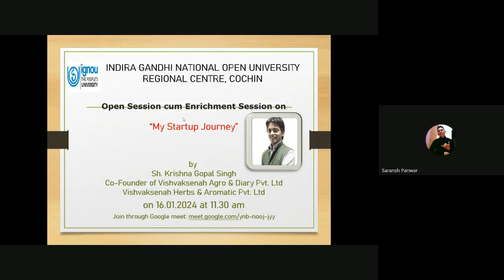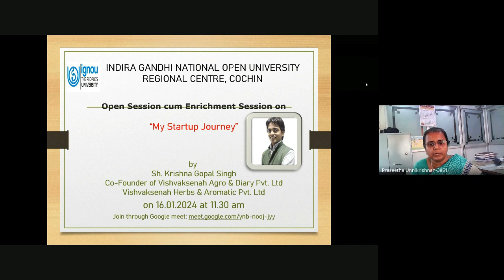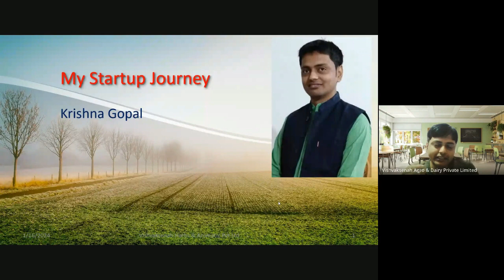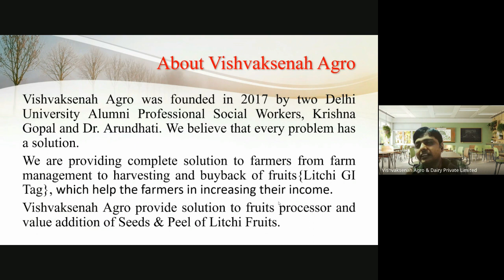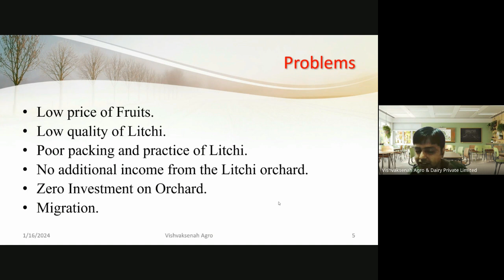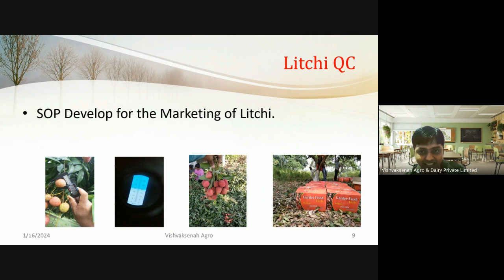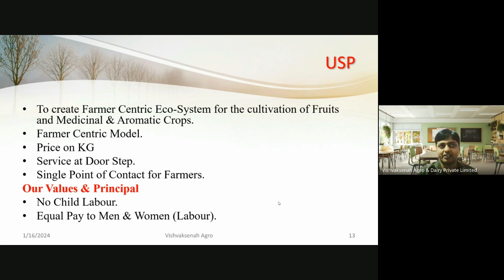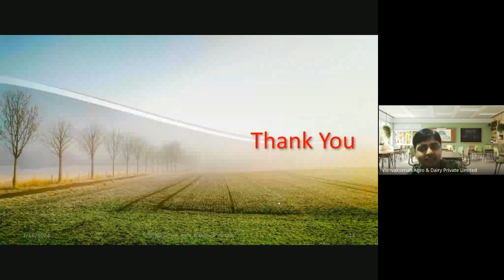An Open cum Enrichment Session under Innovation Club Activities and as part of National Start up Day